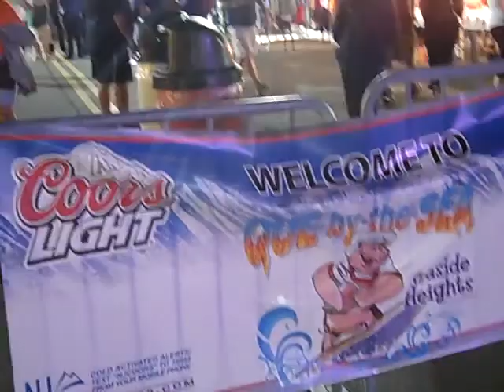que by the sea.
barbacue. motorcycles. harley davidson. seaside heights. boardwalk. coin castle. lucky leos. funtown pier. casino pier. jersey shore. beach. the shore store.